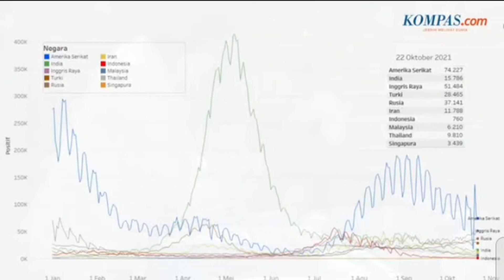update jumlah tebaru covid 19 yg terus menyerang di sejumlah Negara, tingkat berapa Indonesia?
update jumlah tebaru covid 19 yg terus menyerang di sejumlah Negara, tingkat brapa Indonesia, semoga Indonesia terus menurun, 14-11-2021